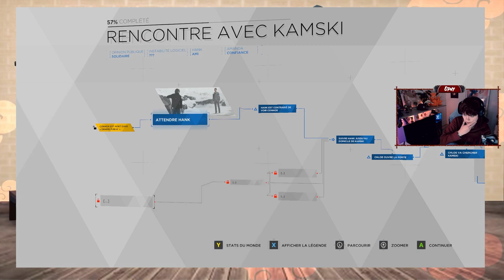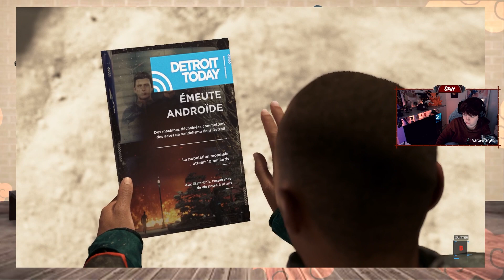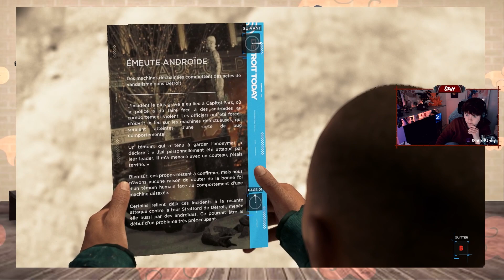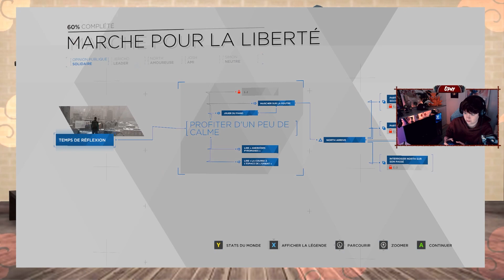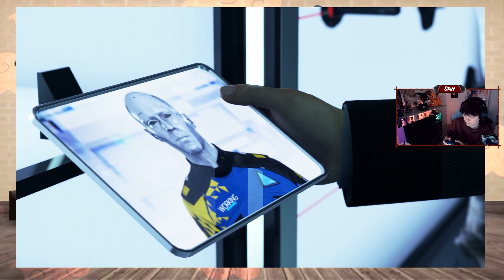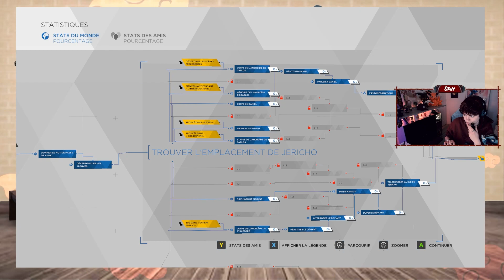[Ophy] Episode 11 : On aurait pas du faire ça... ~ Detroit : Become Human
On se retrouve pour une nouvelle aventure narrative, cette fois ci au cœur de Detroit dans la peau de 3 androïdes bien différents; Connor, Markus et Kara.
Cette série a été tournée en stream sur twitch, n'hésitez pas à venir nous voir directement là bas, tous les soirs à partir de 21h30